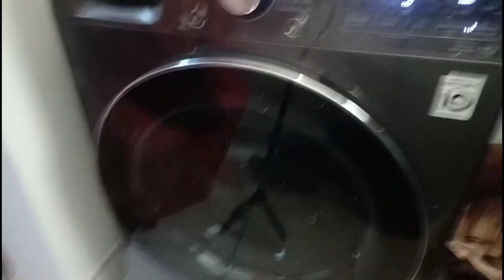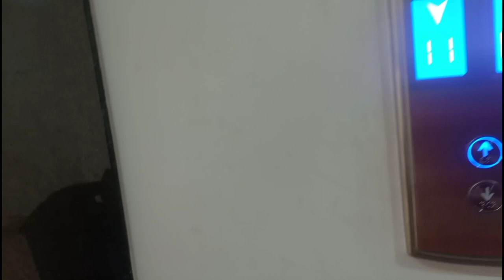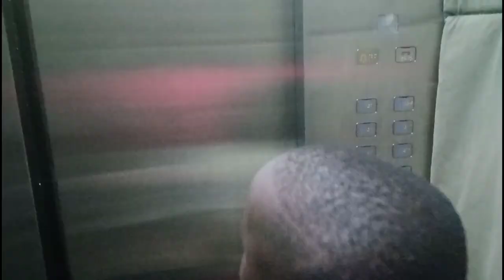FAMILY DAY OUT //SWIMMING/APARTMENT TOUR/ FIRST TIME USING A WASHING MACHINE